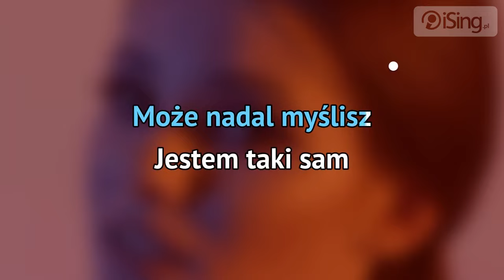Natalia Szroeder - Lustra (tekst + karaoke iSing.pl)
- zaśpiewaj za darmo całą piosenkę na iSing.pl, również bez linii melodycznej!

Najnowsza piosenka Natalii Szroeder, która walczy o możliwość reprezentowania Polski na tegorocznym festiwalu Eurowizji. Utwór opowiada o niespełnionej miłości, powracającej karmie oraz o bezradności i bezbronności kobiet. Za tekst odpowiada Liber, a autorką muzyki jest natomiast sama Natalia Szroeder oraz Szymon Chodyniecki, Przemysław Puk i Marcin Górecki. Piosenka zapowiada jednocześnie solową płytę Natalii Szroeder, nad którą artystka aktualnie pracuje.